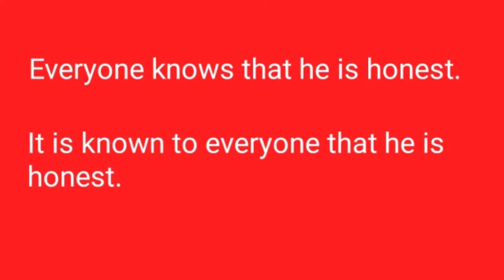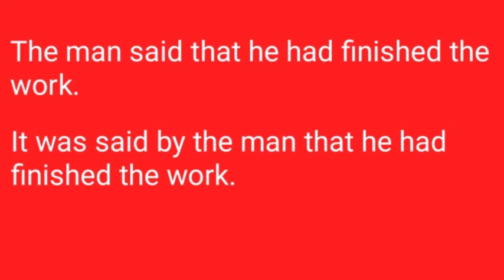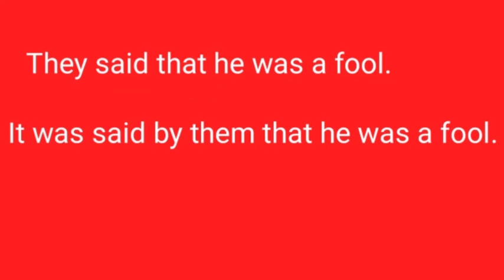voice change in english grammar part//voice change in assamese //voice change rules in english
voice change in english grammar voice change in Assamese voice change rules in english grammar #